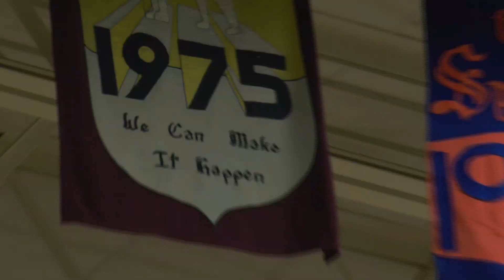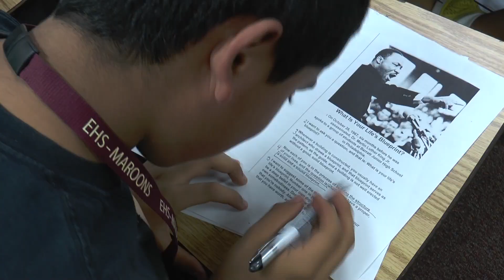U.S. News and World Report Names Elgin High School among Best High Schools for 2013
Elgin High School was ranked among the nation's best high schools for 2013 by U.S. News and World Report.  Elgin High School received a national rank of 1,776 and a state rank of 56.